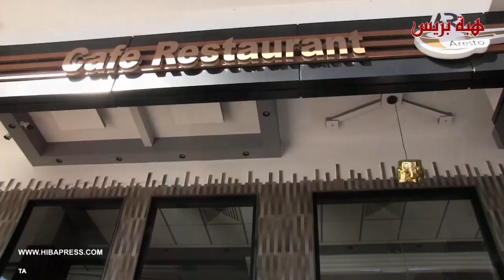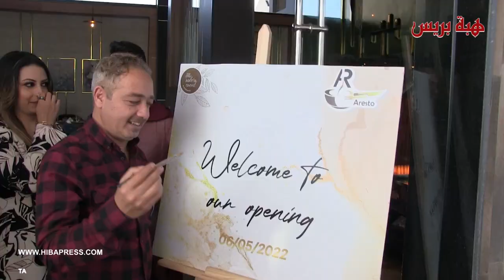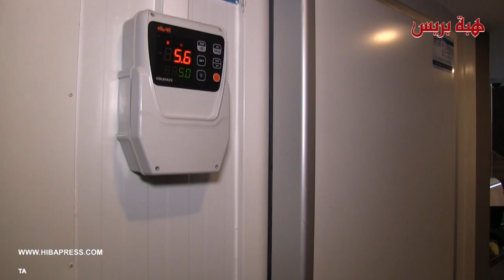الباز و بوبكر و العشابي ومشاهير آخرين محيحين في افتتاح مطعم ضواحي المحمدية